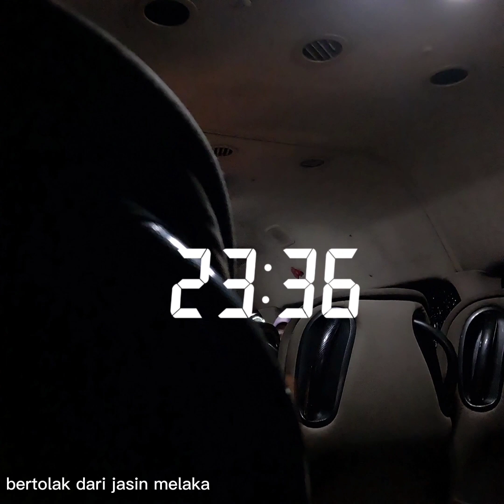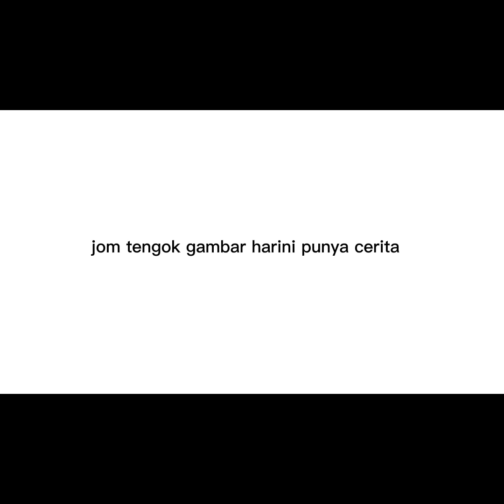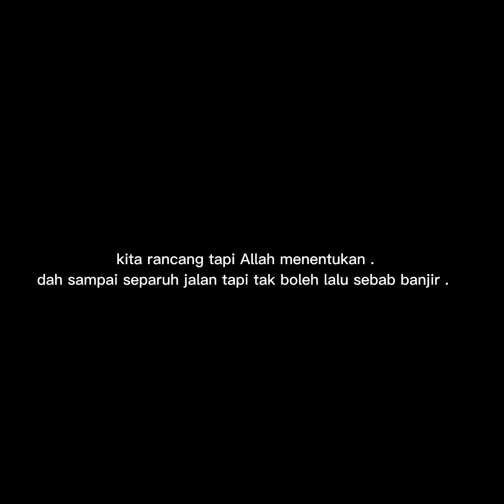Family Trip 2023 Kelantan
vlog memories with my family . 3/3/2023 - 6/3/2023 .